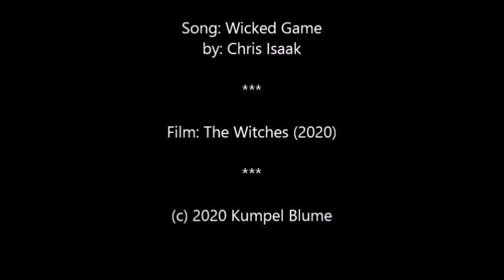Wicked Game (The Witches 2020)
Song: Wicked Game
by: Chris Isaak

No, I don't wanna fall in love (this world is only gonna break your heart)
With you
With you

And I don't wanna fall in love (this world is only gonna break your heart)
With you

With you (this world is only gonna break your heart)
With you